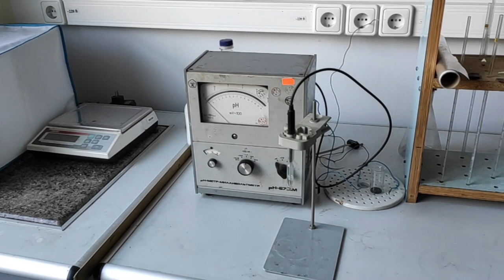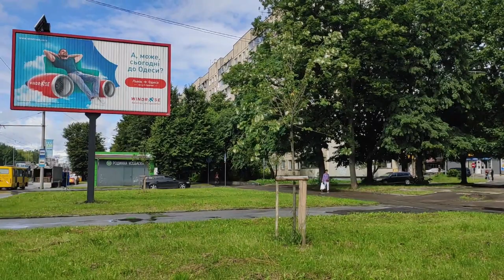Прогулянки по місту Львову під сучасну музику.